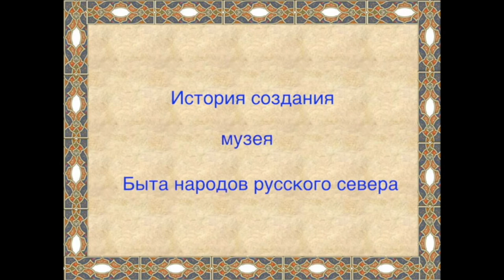Музей быта народов Русского Севера "Истоки"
Вот уже более 30 лет в нашем Дворце творчества работает музей быта народов Русского Севера «Истоки».
Наш музей всегда гостеприимно открывает свои двери и радушно встречает гостей.